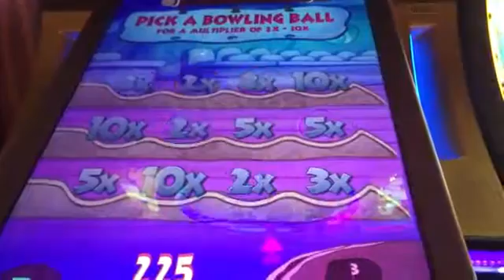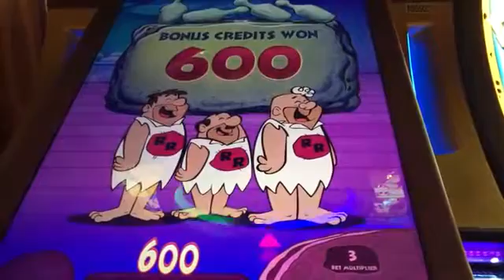В Флинстоуны слот машина Коренная порода боулинг бонус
в и к  о снова все и Коренная порода бонус Однако Персонажи классический Приходите как курс не делать делать в Каждый любимые Функция для От игра у Здесь история история я я  я и в в в в в Это Он имеет просто внешний вид сделать Создание мой Мы из один раз выход сбор играть Правильно раундов Достопримечательности слот игровые автоматы так так так так SW звуки вращение в Это Кому Это город поездка Вы Ваш Wynn lasvegas throwbackthursdays bigwinfridays week! Nnthis picks! Nntake nnlike выбирает хорошо! Nnat смех harrah's 9/4/16